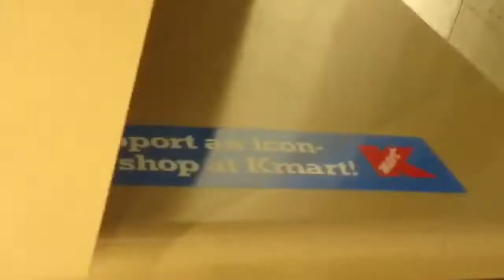Hand Basket unboxing: Sears basket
Here is me unboxing my sears basket.

New channel: Retail Rewind